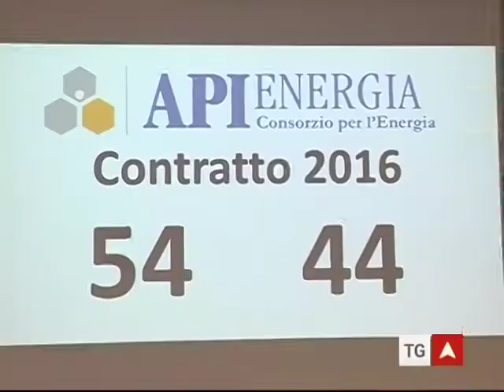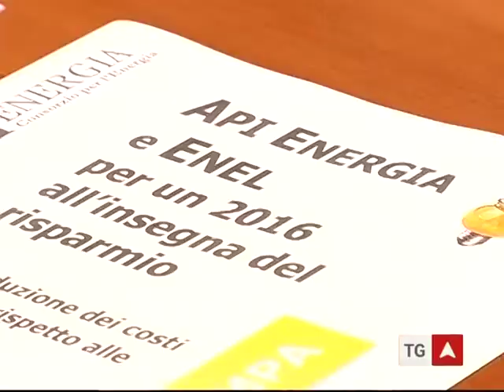54/44: il prezzo di Api Energia per il 2016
“Quest’anno ci siamo superati – esordisce così Gianbattista Mutti, neo presidente del consorzio Api Energia presentando l’accordo per il 2016 – anche grazie alla disponibilità di Enel Energia siamo riusciti a concludere un contratto che prevede un prezzo di fornitura che non esito a definire spettacolare in termini di potenzialità di risparmio per le aziende”.
Per avere le condizioni migliori occorre scegliere non solo il fornitore adatto ma anche il momento giusto e questi due elementi sono stati fondamentali per definire un contratto di fornitura per il 2016 con un prezzo fisso estremamente interessante che prevede una riduzione dei costi di oltre il 12% e condizioni di fornitura particolarmente favorevoli anche relativamente ai termini di pagamento.
“Sono molto soddisfatto del lavoro svolto dal Consiglio Direttivo” aggiunge il Presidente Mutti “abbiamo scelto un fornitore forte e affidabile come Enel che ha dimostrato di credere nella nostra sfida di tornare a far crescere il consorzio”.
Se si guarda infatti alle tariffe concordate sono significativamente performanti perché consentono un notevole risparmio sia alle aziende che consumano maggiormente nella fascia diurna sia per quelle che hanno importanti consumi durante i turni di notte.
“Siamo a disposizione delle aziende per fornire loro tutti gli elementi per poter valutare i vantaggi previsti dalla nostra offerta che deve essere sottoscritta entro il 20 luglio – sottolinea Mattia Biroli, responsabile operativo di Api Energia, consorzio che fa capo ad Apindustria Mantova – oggi infatti molti fornitori oltre a non essere sempre trasparenti e chiari nelle proposte puntano solo sul prezzo e non anche sulle condizioni di fornitura: noi proponiamo invece patti chiari e informazioni utili a prendere subito la decisione giusta”.
Quale azienda non aderirebbe ad un’offerta con un risparmio minimo garantito di 6 euro Mgw rispetto ai prezzi 2015? Per fare un esempio concreto un’azienda che abbia un consumo di 1 milione di Kwh nel 2016 risparmierà rispetto al 2015 almeno 6.000 euro sui costi dell’energia.
“Se in Europa oggi noi siamo ancora perdenti sui prezzi di fornitura che rimangono tra i più alti, siamo invece vincenti quanto a capacità di monitorare il mercato e di fare cultura tra gli operatori – evidenzia il presidente Mutti – basti pensare che sempre più spesso gli imprenditori consorziati sono in grado di leggere le proposte di fornitura che gli vengono sottoposte e, anche grazie all’attività del Consorzio, riescono a scegliere l’opzione migliore che spesso coincide con quella di Api Energia”.
I numeri attuali del consorzio di Api Energia raccontano di un volume di consumo di quasi 90gwh e 105 utenze consorziate con un consiglio formato da Massimo Ravagnani (La Vetri s.r.l.), Oscar Beschi (Beschi s.n.c.), Marcella Manni (Manni S.p.a), Luigi Marani (Lodi  s.r.l.) e Giuseppe Corradini (Tecnomeccanica s.r.l.).
“Il valore del nostro consorzio – prosegue Gianbattista Mutti - risiede comunque sempre nella capacità delle aziende consorziate di rimanere unite nelle scelte e nella condivisione degli obiettivi, strategia che da anni si traduce di fatto nell’ottenimento delle migliori condizioni di Mercato per ognuno”.